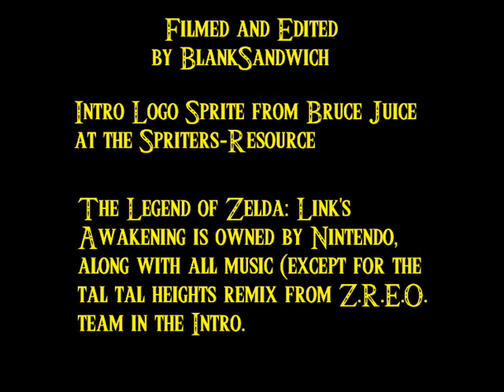Let's Play Link's Awakening!! (14) Creative titles are hard to come up with.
Audio quality sucks but at least there's no set back. See, either there's good audio but a set back, or there's no set back and the audio sucks. This is how life treats me. The other day a dinosaur ate my house. A dinosaur. True story.